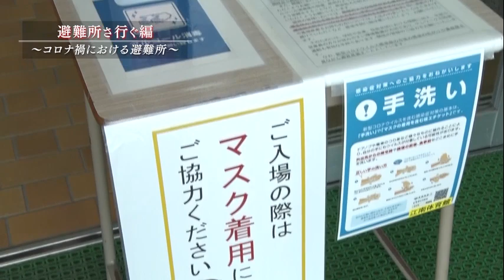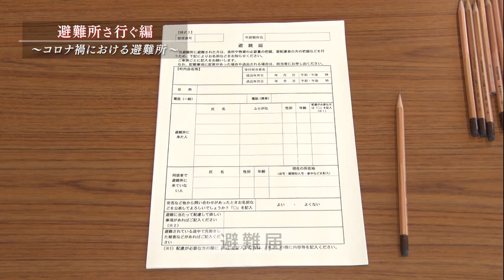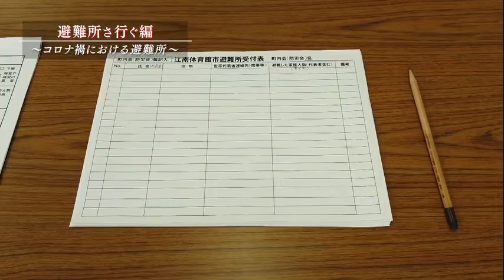避難所さ行ぐ編～コロナ禍における避難所～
発災時または災害の恐れが高まった時に開設する避難所。
避難所での受付の流れを避難者目線で確認することができます。

▼他にも防災動画を作成しておりますので、ぜひご確認ください▼